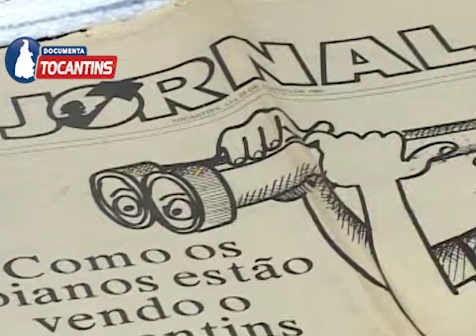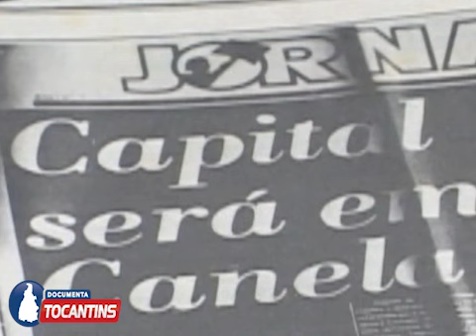DOCTO O JORNAL,